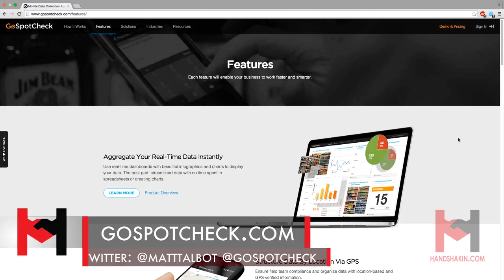Networking with Matt Talbot, Co-Founder of GoSpotCheck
Hear Matt Talbot speak on the importance of keeping networking fresh and and building a natural give/take relationship.

The Handshakin Video Series is YOUR go-to destination for accessing strategies for marketing, networking, and building your personal brand and online business. Featuring today’s top entrepreneurs and thought leaders, we’re here to give you the tools to take your personal brand and online business to the next level---you may even be the next Handshakin guest (Nominate the next Handshakin Guest

What does it take to be a successful entrepreneur? What is the best advice for entrepreneurs? If you are looking to become the next great business entrepreneur or to become an expert in entrepreneurship or are looking for advice and strategies from business and marketing experts, then you’re in the right place. We cover everything from the traits of a serial entrepreneur to the best and most useful strategies to grow your business. Whether you are an experienced marketer looking get more from your sweat equity or just trying to find advice for young people starting a startup or monetize your social media skills, we have helpful content and marketing strategies and advice for you.

Entrepreneurs come from many different backgrounds. Some have years of experience and education, while others have no experience and have started successful companies without even attending online business school. Some work from home while others collaborate with like-minded personal branders at a coworking office space. At the end of the day, all that matters is that you are doing the right things for building a personal brand.

If you want to start a successful online business, then you MUST be well-versed disruptive technology applications and social media marketing. Do you want to: make money using SnapChat? Make money using Instagram? Make money using YouTube? Make money using Facebook? Or monetize a social media page or account? Social media marketing is about more than gaining followers or gaining subscribers. The goal is to grow your social media audiences and to use social media to grow your business using the best social media marketing strategies.

Being a well-rounded entrepreneur means that you not only know how to start a startup and how to start online business, but know how to make it grow. We talk with growth experts who are obsessed with teaching you the ins-and-outs of scalable growth, how to achieve exponential growth in business, growth hacking marketing, and growth hacking strategies.

-How can I use social media to build a personal brand?-
- How can I make a marketing strategy?
-How can I work from home?
-How can I start a business?
-How do I start an online business?
-What is growth hacking?
-What is a personal brand statement?
-What are the best networking sites?
-Should I join a business networking group?
-Should I join a coworking space?
-What is boot-strapping?
-What is a burn rate?
-What is a startup accelerator?
-What is a startup incubator?